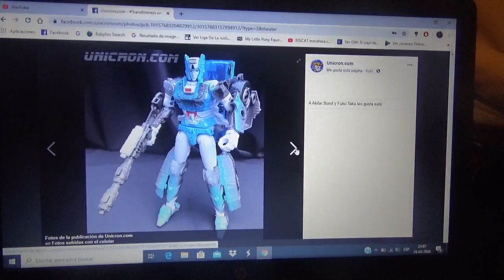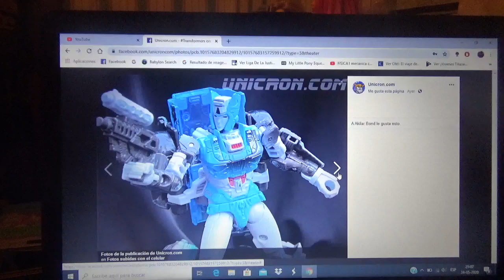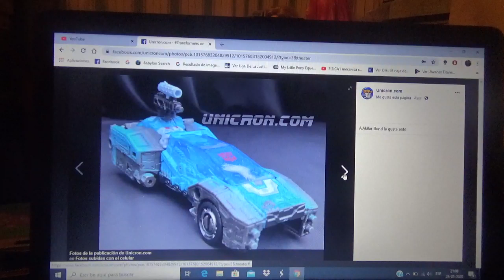Imágenes de Transformers War for Cybertron Netflix Chromia